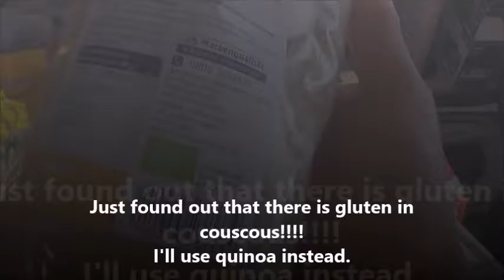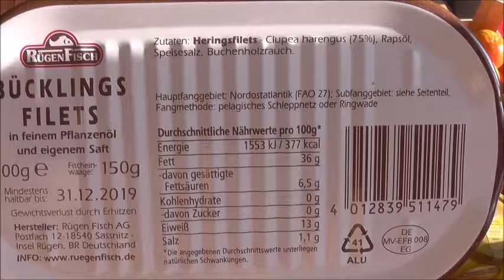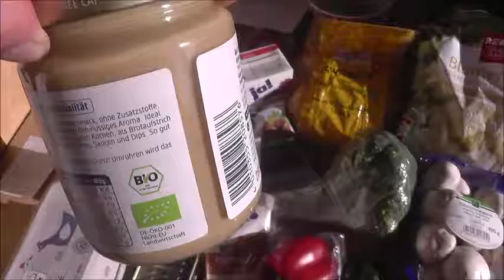Serve to win Groceries week 4